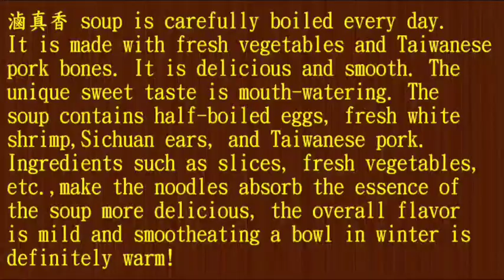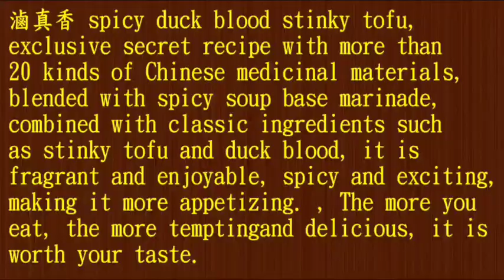滷真香鍋燒麵★New Taipei Banqiao Must Eat Top Pot Burn Noodles-Spicy Duck Blood Stinky Tofu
★New Taipei Banqiao Must Eat Top Pot Burn Noodles Recommended Shop-Banqiao Railway Station Flavored Pot-Spicy Duck Blood Stinky Tofu★滷真香鍋燒麵★New Taipei Banqiao Must Eat Top Pot Burn Noodles Recommended Shop-Banqiao Railway Station Flavored Pot-Spicy Duck Blood Stinky Tofu★滷真香鍋燒麵NearBanqiao Railway Station Dayuanbai Shopping District! The pot roasted pasta is fragrant and attractive. The noodles absorb the essence of the soup and invade the crevices between the lips and teeth. The flavour of the pot is rich in items and diverse tastes! Spicy duck blood and stinky tofu, a spicy soup base marinade blended with an exclusive secret recipe, combined with classic ingredients such as stinky tofu and duck blood. Delicious, worthy of your taste!
Open:11:30~21:30 Closed On Wednesday
Address:No. 5, Ln. 50, Sec. 1, Zhongshan Rd., Banqiao Dist., New Taipei City 220, Taiwan